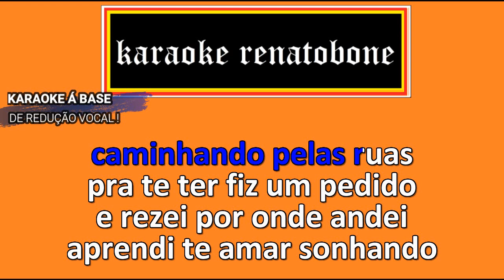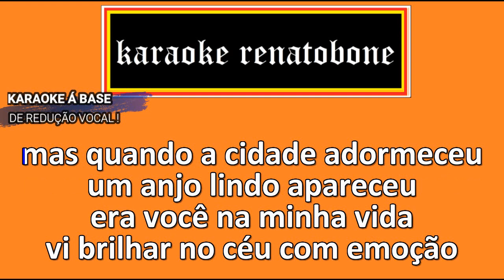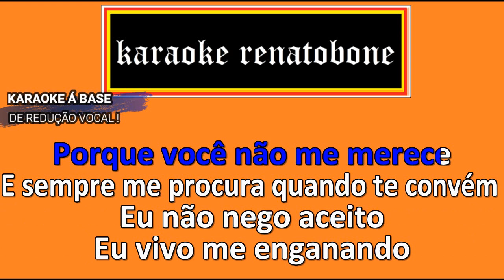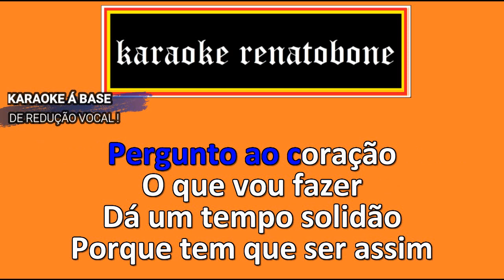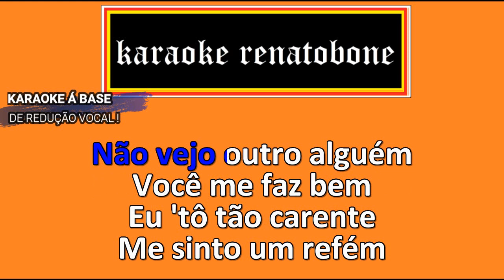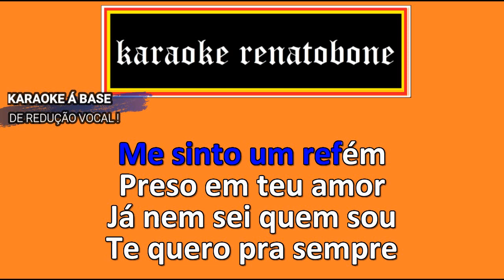VITINHO / Uma Estrela Eu Tenho Muito Mais / No Meu Olhar / Feat Pique Novo KARAOKE COMPLETO